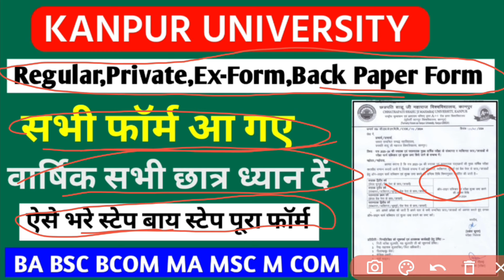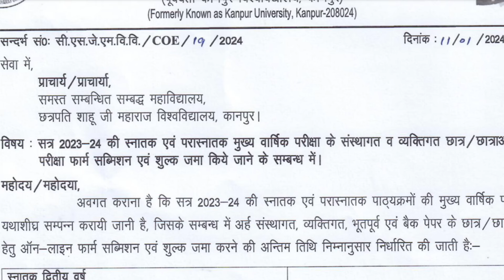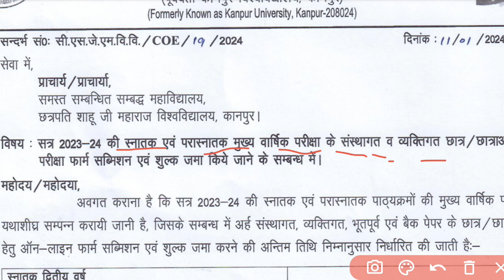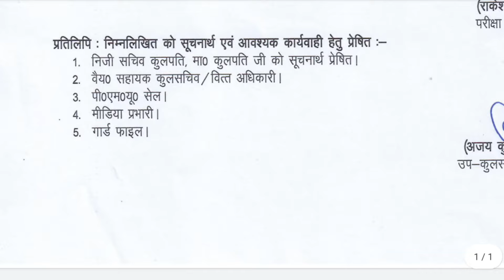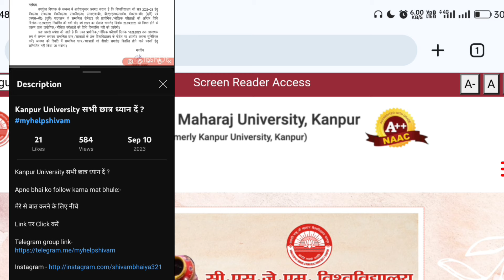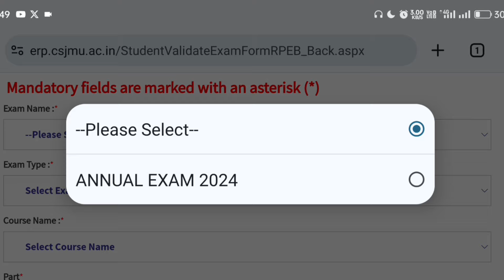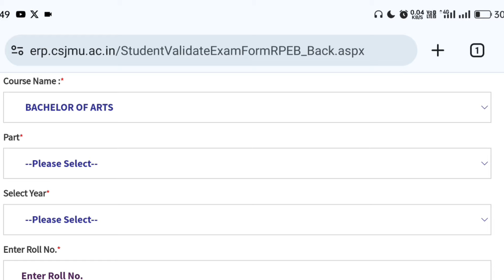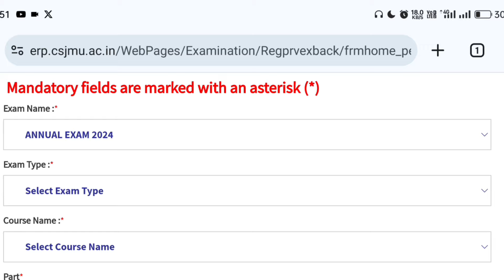Csjmu छात्रों का इंतजार खत्म PRIVATE FORM EX FORM BACK PAPER FORM आ गए | CNG new back form 2023-24